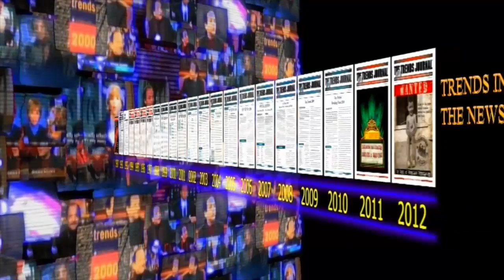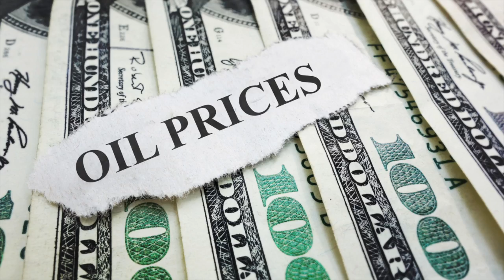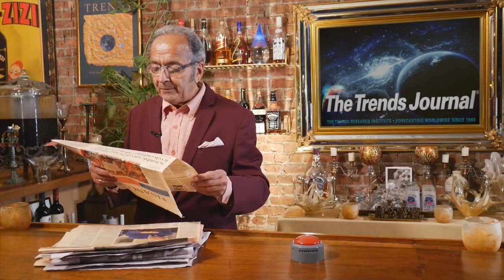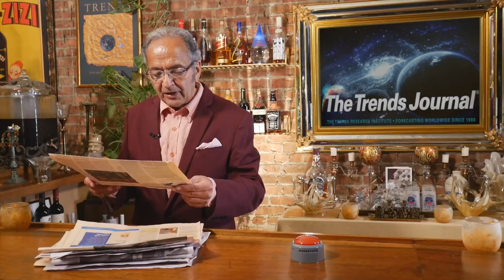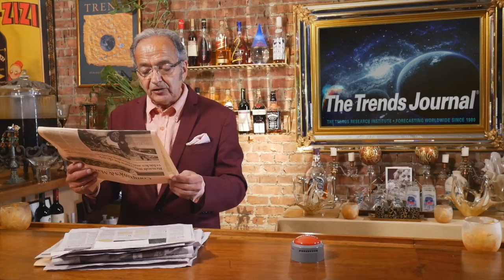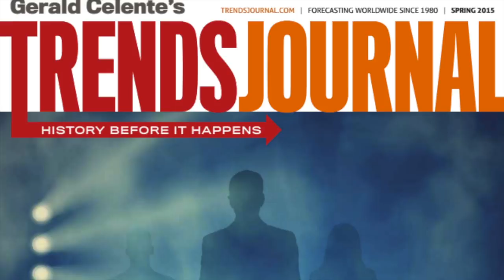Gerald Celente - Eleventh Month of Trump Rally. We Called it First. What's Next?